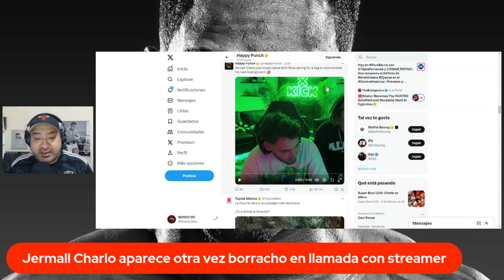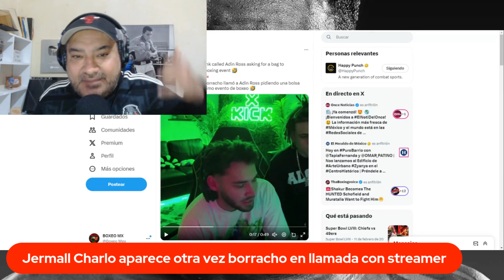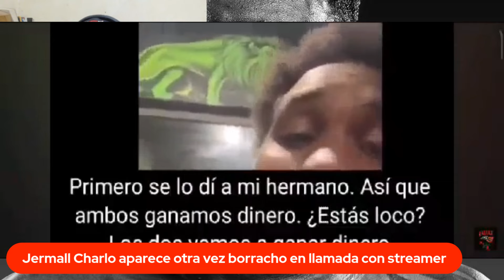Jermall Charlo OTRA VEZ BORRACHO y Ahora Hasta PIDIENDO DINERO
Jermall Charlo llamó a un streamer / influencer estadounidense y, en condiciones claramente inestables o bajo los efectos presumiblemente del alcohol, le pidió dinero a la joven figura de redes por aparecer en alguno de sus espacios.